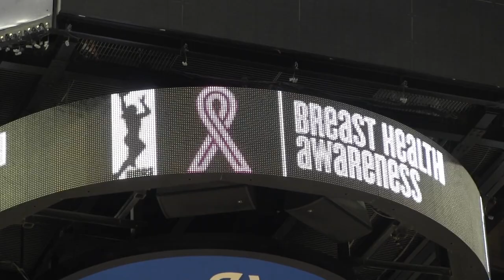Jessica Breland & Tamera Young Post Game 7-31-14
Jessica Breland and Tamera Young discuss their 87-74 win over the New York Liberty, executing in transition, the return of Elena Delle Donne, BHA night, and their goal for the remainder of the season. The Sky play the Washington Mystics at home on Sunday, August 3rd at 5pm.